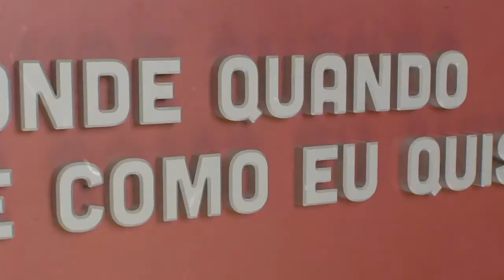Miguel Morais - Jornalismo | Onde Quando e Como eu Quiser | Comprimido.pt 💊